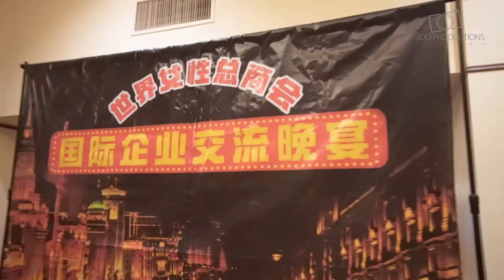UCW highlight OYA 2016